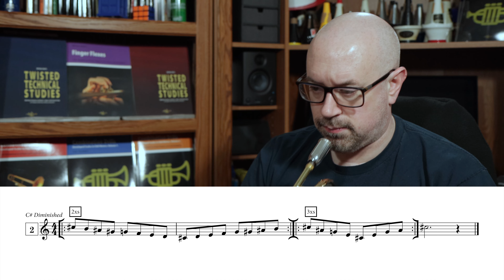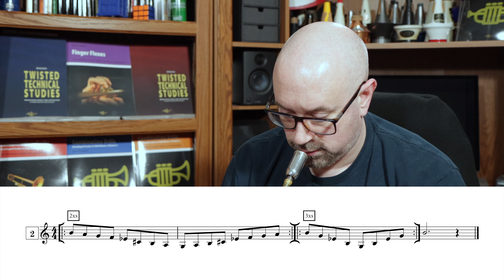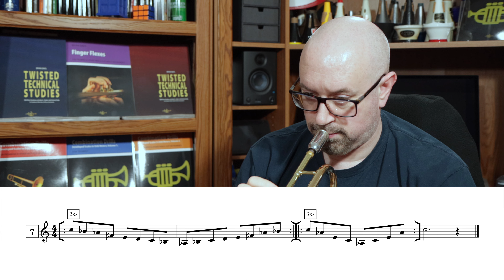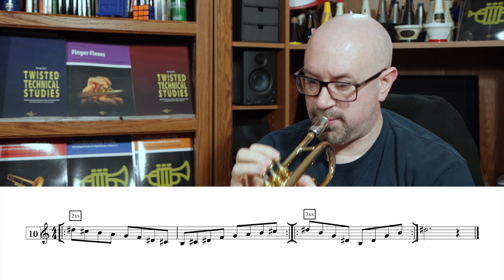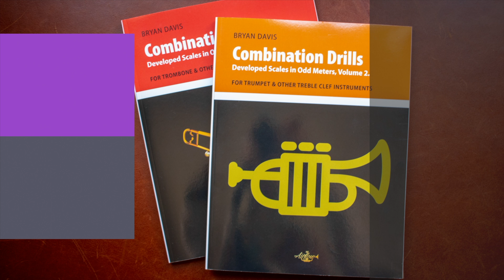Did I practice these enough?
This is the February 22, 2023 edition of GoPractice. In this one, we're recapping and speeding up final pair of our #2 scale types.